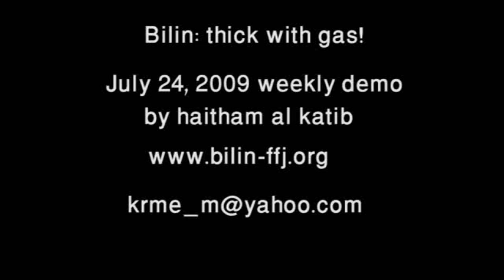bilin demo 24 7 9 by haitham al katib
Bil'in thick with gas on July 24, 2009

Today, some 200 Palestinian, Israeli and international activists participated in the weekly non-violent demonstration against the Apartheid Wall in Bil'in. The protesters proceeded toward the Wall chanting slogans and waving the Palestinian flag.

After a few minutes, the protesters were met with tear gas, but they stood their ground. They shouted their claims to their rights, and the end of military occupation to the Army standing on the other side of the Wall. Repeated gas bombs dispersed them only temporarily. At one point, one soldier threw a gas bomb forward, which detonated prematurely, gassing his own colleagues. This, of course, was met with massive cheering and whistling on the Palestinian side!

Some demonstrators suffered minor injuries such as superficial burns from gas bombs that hit them after bouncing off the ground. Others suffered from severe respiratory problems after having been exposed to dense tear gas.

One hour into the demonstration, the protesters slowly returned back to the village. No arrests were made today.